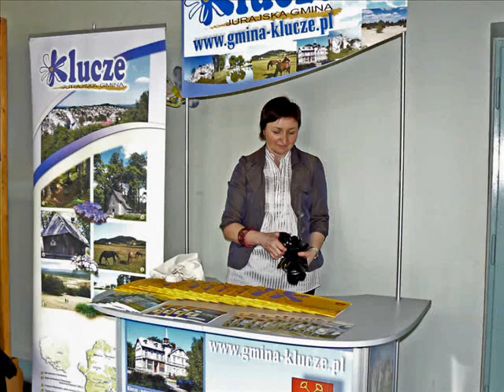klucze 1.wmv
Klucze wieś gminna w Małopolskim.
Zdjęcia wykonał Andrzej Maniak